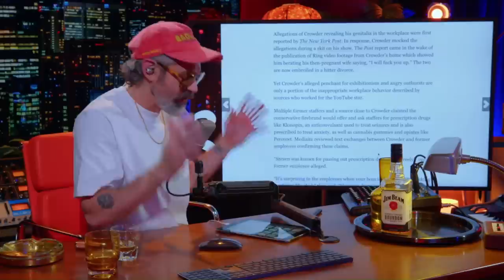Crowder is a PILL ADDICT and Roseanne is ANGRY with Whitney Cummings | Redbar Radio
This clip's audio/video quality may not represent Redbar Radio's exceptional production quality.
Clipped from S21, EP05
Archived for public educational purposes

This channel is not monetized nor will it probably ever be, so